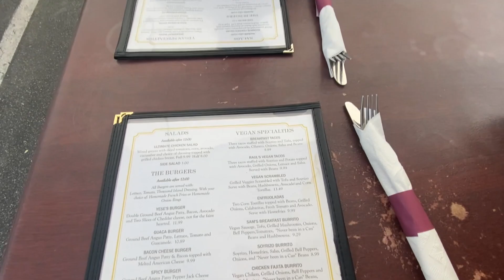I'M 28 🎂🎈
hello,
This week's vlog, follow me along celebrating my birthday. I had such an amazing time and I can't wait for what this new year will bring me. Thank you for all the birthday wishes.

11760 Telegraph RD. 4392​